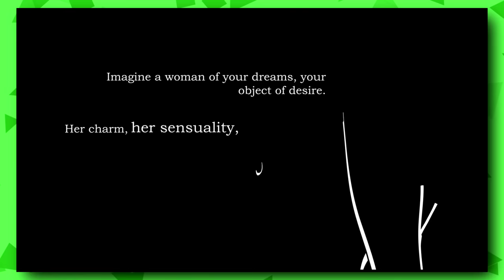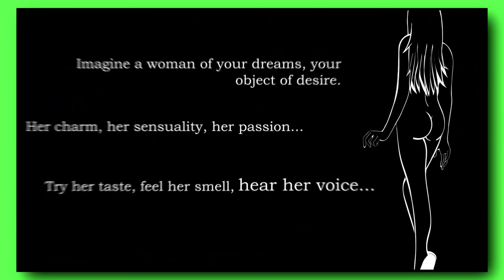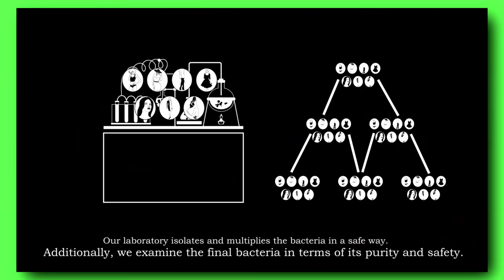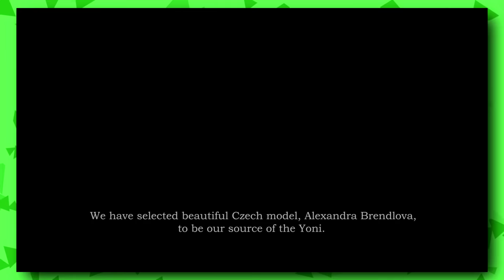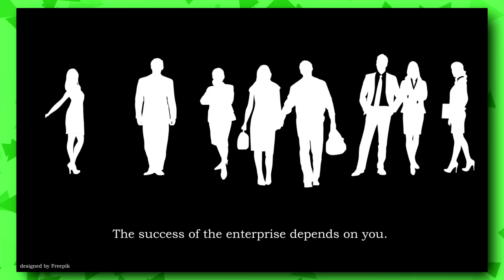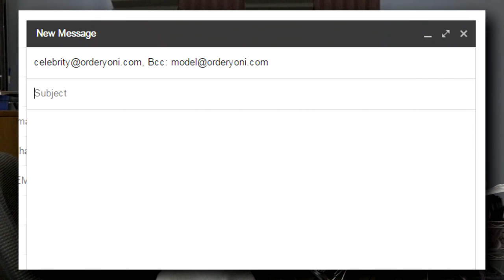Indiegogo Excrement - First Vaginal Beer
Truth is. i love this project.

Kickstarter Crap / Indiegogo Excrement is a series where I look at failed projects or projects that I have a bad opinion about. Some of the kickstarter projects are from /r/shittykickstarters . Some people request terrible kickstarter projects. Most of the time, I will filter projects by 'newest' and look through them. All the opinions expressed in this video should be taken with a grain of salt.